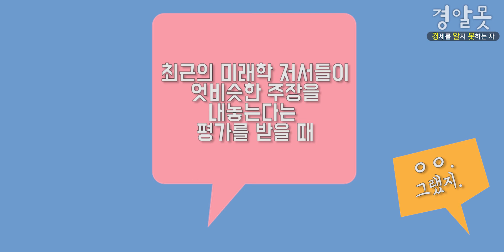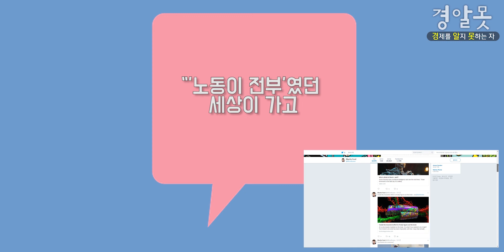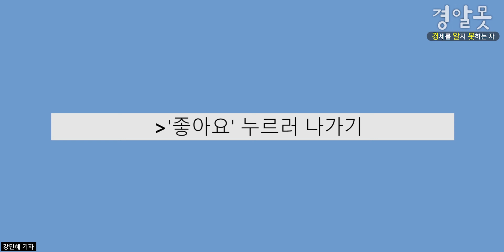[경알못] '로봇의 부상'은 '실직'과 연결될까…마틴포드에게 듣는 SFF